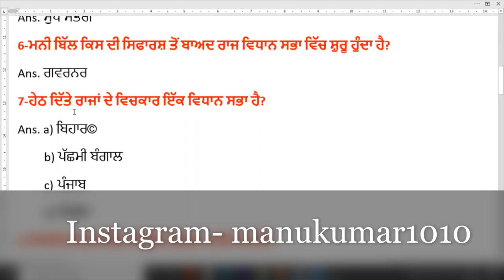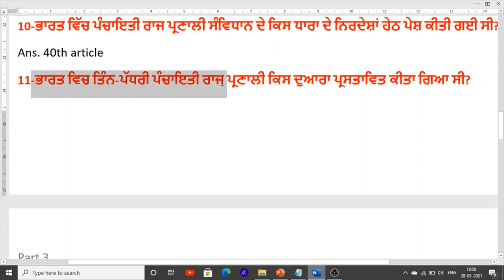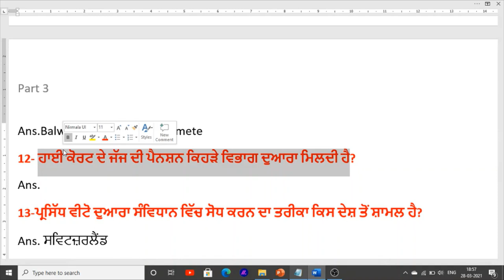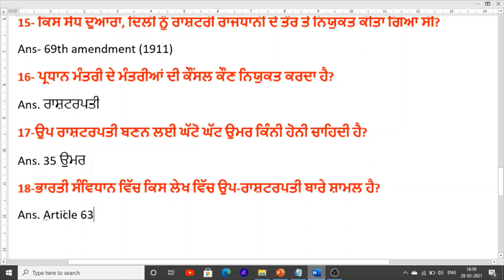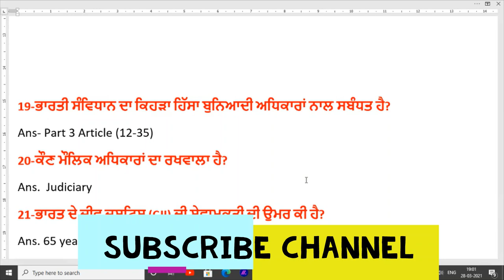Polity Class For Punjab Police recruitment important mcq polity punjab police 2021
Hello Friends This is a Informative Channel and This Video is Full Information About important question for polity punjab police recruitment punjab police online class for polity punjab online class for punjab police polity class online msq for polity of punjab police online classes in punjabi language 2021